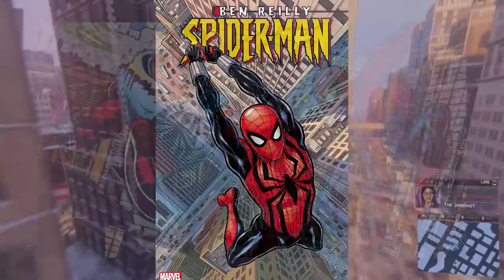Why did they do this?!?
Many fans aren't very happy with the depiction of the Scarlet Spider in Spider-Man Across the Spider-Verse.